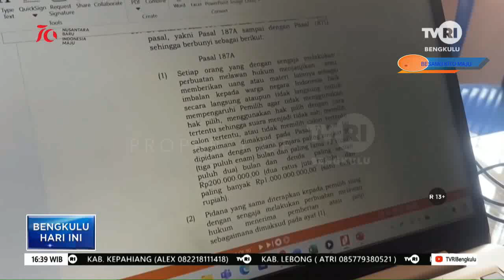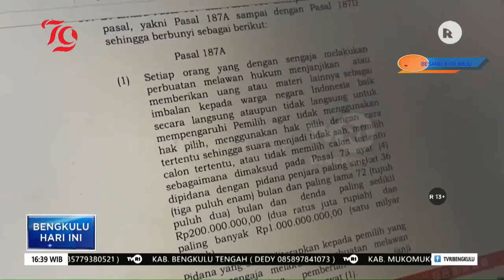BAWASLU TEGASKAN POLITIK UANG BISA DIPIDANA